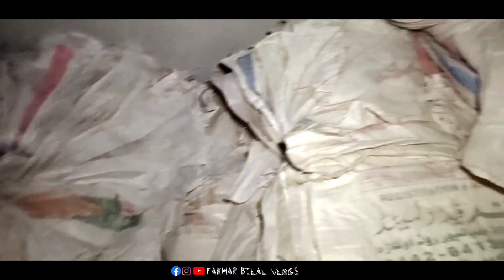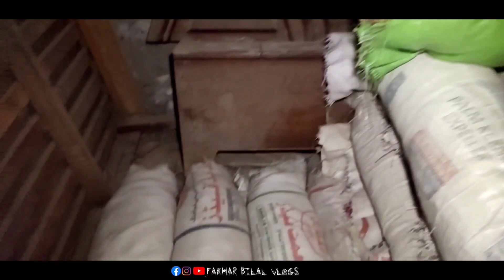Ghar par Jinnat ka Raaj|Eepisode|21nov2021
Episode No#23